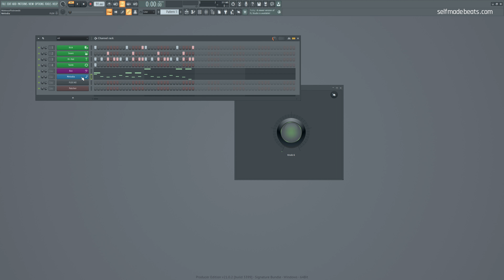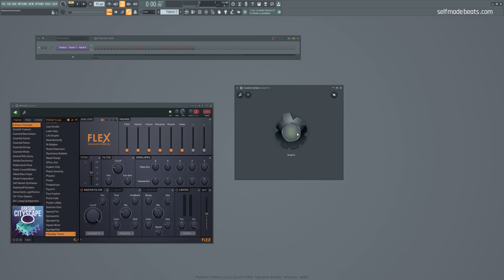Co da ci wtyczka Control Surface? | Self Made Tips 357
Control Surface to wtyczka dostępna w FL Studio, dzięki której możemy zaprogramować schemat kontroli nad dowolnym parametrem w programie a nawet obsługę kilku z pomocą jednego pokrętła lub suwaka. Dziś w Self Made Tips pokażę wam, w jaki sposób tego dokonać.

Równolegle prowadzę serie:
1. Self Made Beats - główna seria na kanale, gdzie od początku do końca przeprowadzę Cię przez wszystkie aspekty związane z produkcją utworu z danego nurtu lub gatunku

2. Self Made Tips - krótkie filmy o charakterze jednorazowych porad usprawniających pracę w programie FL Studio.